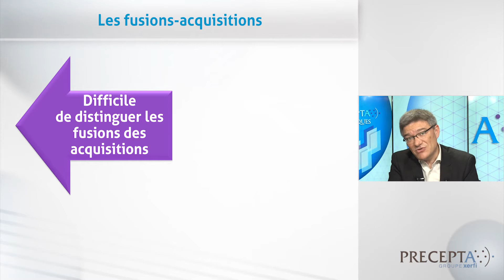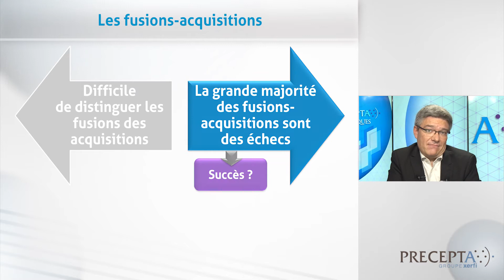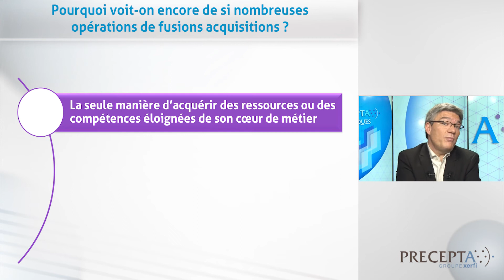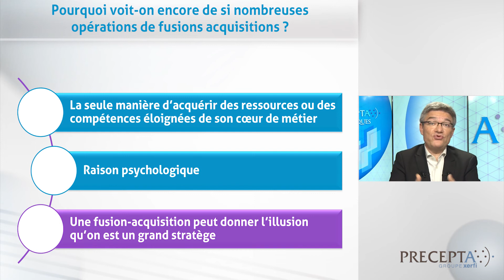Frédéric Fréry, Xerfi Canal La grande majorité des fusions acquisitions sont des échecs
Lafarge Holcim, Publicis Omnicom, Nokia Alcatel-Lucent, Fnac Darty, Alstom General Electric. Les médias économiques se font régulièrement l’écho de vastes opérations de fusions acquisitions, amicales ou hostiles. Ces opérations semblent constituer une manœuvre stratégique privilégiée pour de nombreuses entreprises à la recherche d’une consolidation de leur industrie, d’économies d’échelle ou d’une diversification à bon compte. Pourtant, les choses ne sont pas si simples [...]